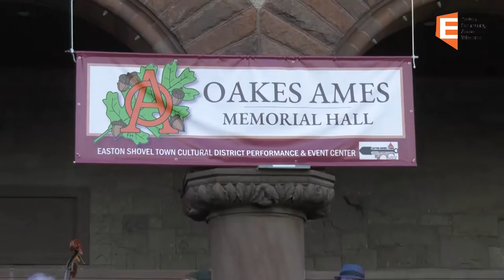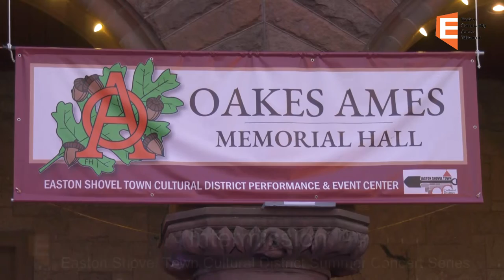Easton Shovel Town Cultural District Summer Concert Series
Featuring Bird Mancini 8/10/22